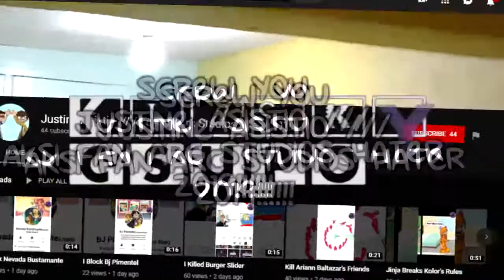(FREE LIKED THIS VIDEO OR NOW VERY REALLY HATE JA///AFASH2019) MORE LIKE JA///AHASR6666!!!! Csupo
NOTE 1 : JA///AHARCSR6666! Mean Stands For JUSTIKIKO ASISTIKIKO /// AKSIKIKO HATER ARC STUDIOS RULES 6666!

NOTE 2: OH MY TOTALLY FREAKING GOD, JUSTINE ASISTIO /// AKSI FAN ARC STUDIOS HATER 2019, HOW TOTALLY FREAKING DARE YOU MAKE A BAD VIDEO OUT OF INDIGO GIRL FOF NO REASON!
THAT'S TOTALLY FREAKING IT, I'M WILL BLOCK YOU TOTALLY FREAKING RIGHT NOW AND HOPE YOU GET VERY TERMINATED RIGHT TOTALLY FREAKING NOW!

NOTE 3 : Please, Don't make for Age-restricted this video, Youtube Very Another Totally once Again, Ok it, Plz.

NO CREDIT TO AH JUSTINE ASISTIO /// AKSI FAN ARC STUDIOS HATER 2019!